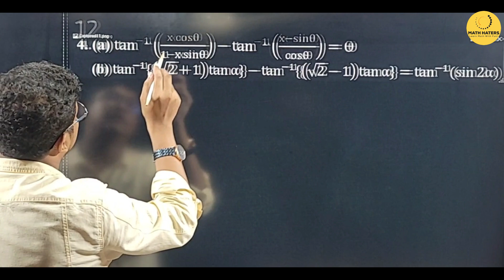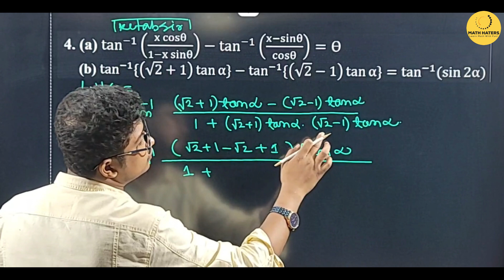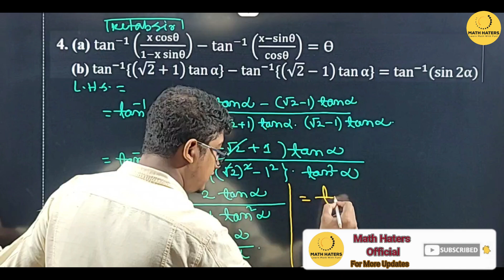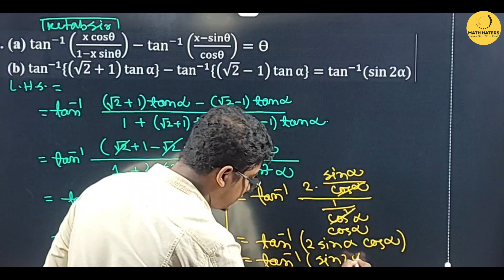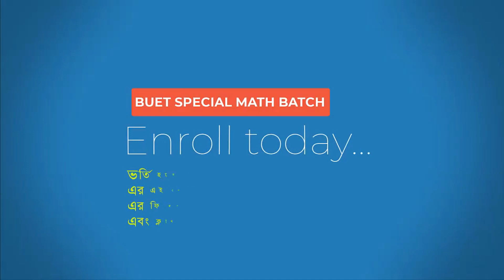7.গাণিতিক সমস্যা-৫(কেতাবউদ্দীন স্যার) [অনু-7.1]। HSC Higher Math 2nd. বিপরীত ত্রিকোণোমিতিক ফাংশন